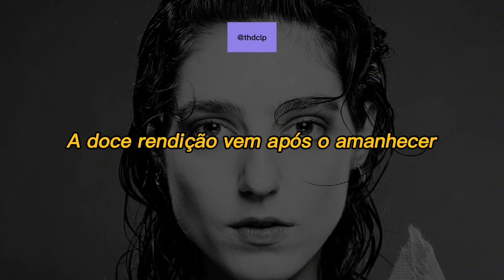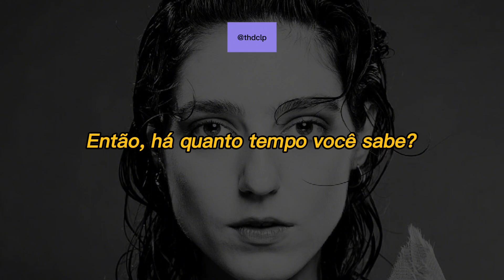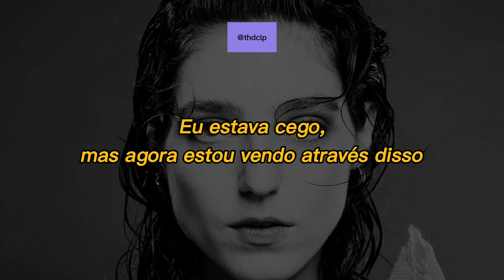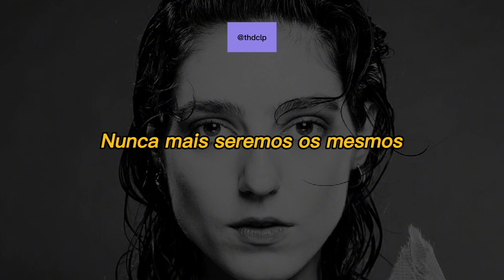Birdy - Ruins I (Tradução)